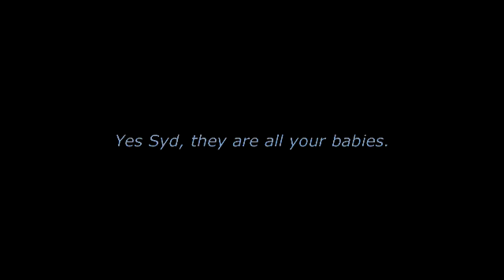Yes Syd, they are all your babies 3-30-17